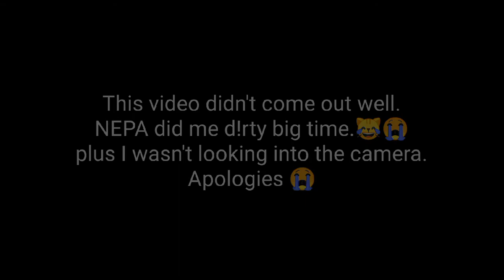ANIKULAPO BY KUNLE AFOLAYAN NETFLIX MOVIE TRAILER, CASTS, PLOT & RELEASE DATE | REINCARNATION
Hello everyone, long time, no vid.

Today, I talked about Kunle Afolayan's upcoming Netflix novie 'Anikulapo'

ANIKULAPO: Death & Life; The rebirth of Identity. This movie examines issues surrounding reincarnation in Africa.

TIMESTAMPS
00:00 Intro
00:48 How When the production started and ended
02:22 Anikulapo plot & Concept of rebirth & reincarnation in Africa
03:21 Anikulapo casts
04:18 Anikulapo expected premiere date on Netflix
04:52 Summary
05:58 End Screen
06:21 End